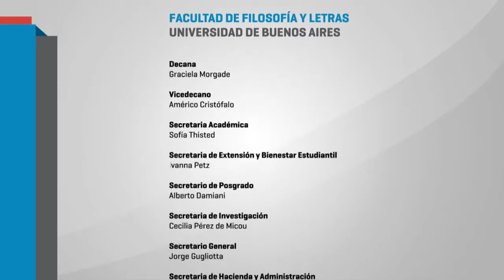IV Seminario Red Estrado - 3 Mesa de Apertura - souza